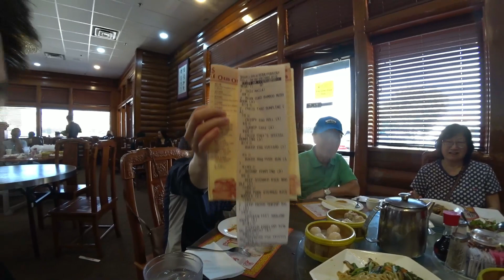【VLOG】Strawberry Picking with Jenny family & Doris in Fresno